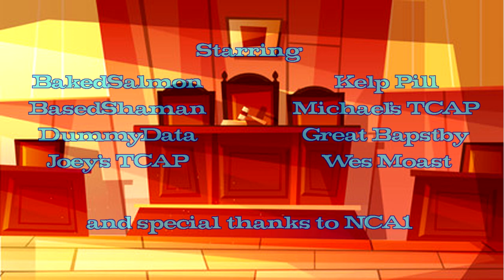D-Macs Revocation Hearing, Act 2 (Readers Theater)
The transcript of Dustin Mcphetridge's revocation hearing. If he cant sell it to the judge, D-Mac is doing more time. But, think about it. 10 years, and he hasn't been able to complete his sex offender classes? What on earth have you been doing, Dusty! Cripes.

And don't touch your face!